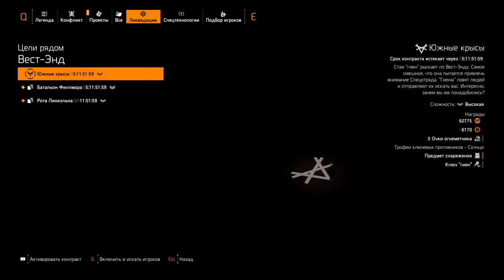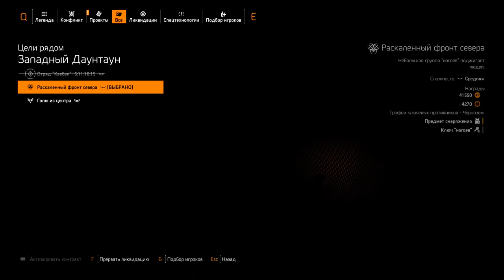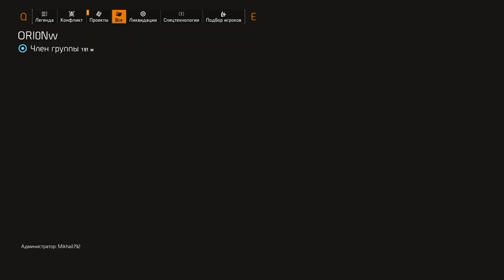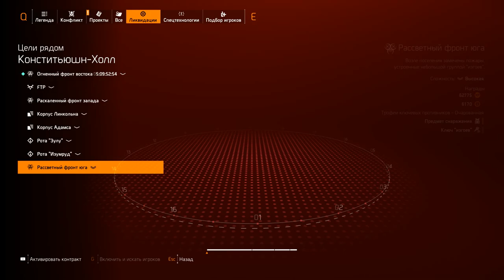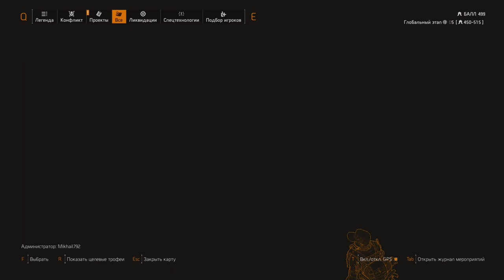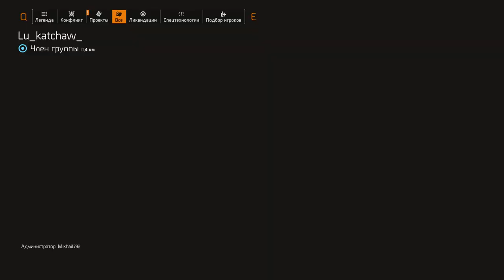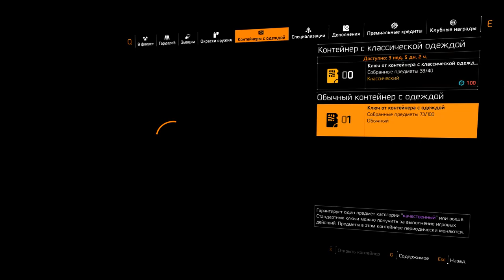The Division 2 Год 2 Часть 1